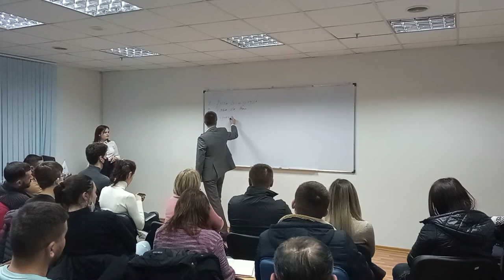Master Class: Forța motrice a traderului. Factorul pshihologic sau frica în tranzacționare